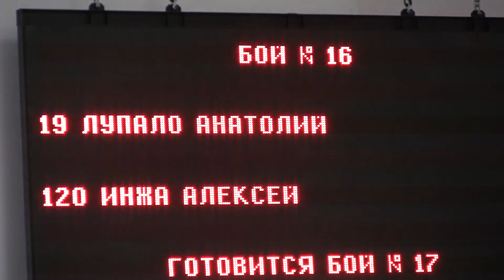Лупало Анатолий (19) - Инжа Алексей (20) Кубок АКР среди ветеранов 2015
Лупало Анатолий (19) - Инжа Алексей (20) Кубок Ассоциаций Киокусинкай России среди ветеранов 2015
Lupalo Anatoly (19) - Inzha Alexey (20)Associations Kyokushin Cup of Russia among veterans in 2015
2015年に退役軍人の間でロシアの団体極真カップ Lupaloアナ（19） -  Inzhaアレックス（20）
جمعيات كأس كيوكوشن روسيا بين قدامى المحاربين في 2015
Гамбару Додзё
GAMBARU DOJO